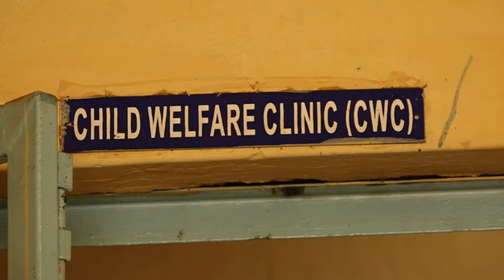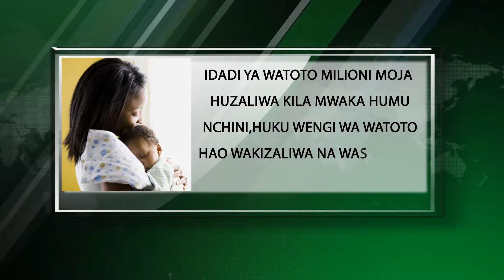Uzazi Mbelekoni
Tazama namna Elimu ya Wasichana inavyotatizika kufuatia mimba za mapema. Ripoti yake Faith Anyula.